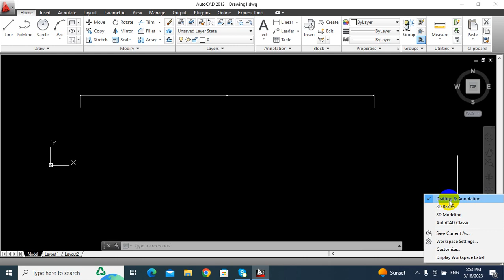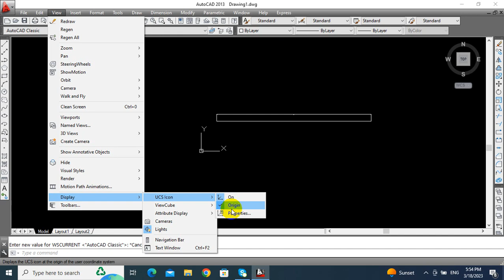"Understanding AutoCAD Formats: Classic vs. Annotation."how to change that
In this video, we'll explore the  different formats available in AutoCAD: Classic and Annotation. We'll discuss the key differences between the two formats, including their appearance, behavior, and compatibility with different types of drawings. We'll also cover how to switch between formats and how to choose the right format for your specific needs.

Whether you're new to AutoCAD or an experienced user, understanding the differences between Classic and Annotation formats is essential for working efficiently and effectively in the software. By the end of this tutorial, you'll have a solid understanding of both formats and be able to choose the right one for any drawing project.